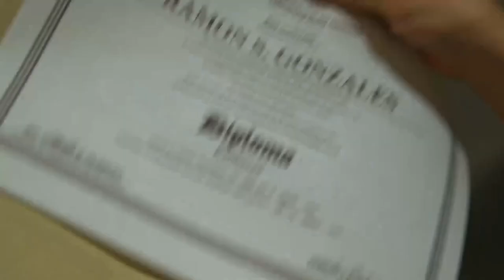Ramon pursue karate and study for his family | MMK (With Eng Subs)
Ramon Gonzales (JM De Guzman) pursue his Karate Training and finished his studies to help his family. (With English Subtitles)